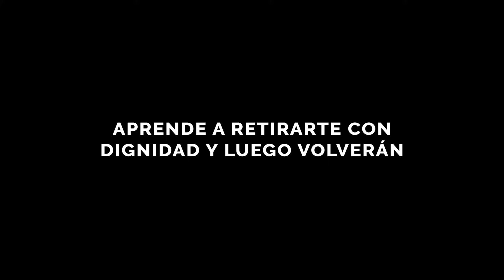APRENDE A RETIRARTE CON DIGNIDAD Y LUEGO VOLVERÁ A BUSCARTE